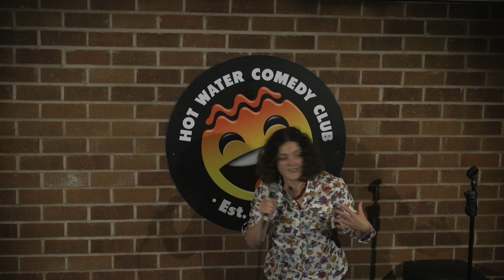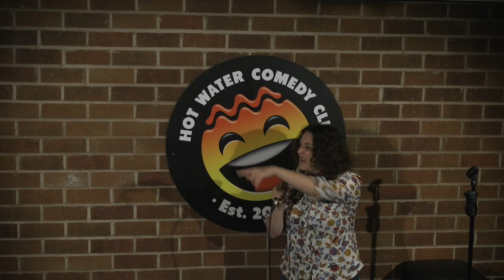Ros Ballinger | I'm Bi-Sexual